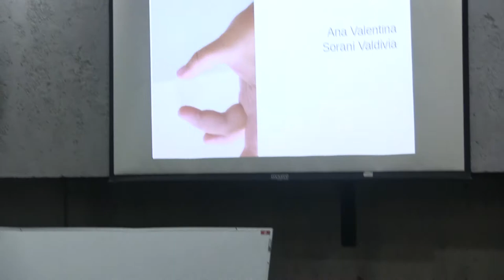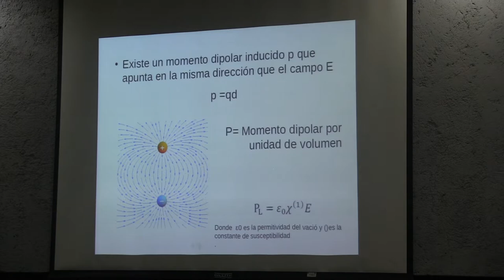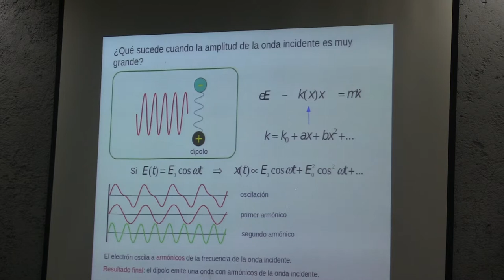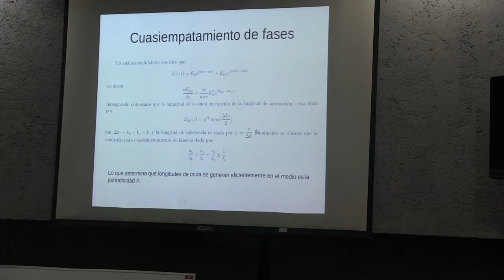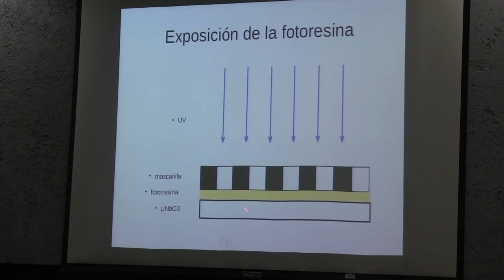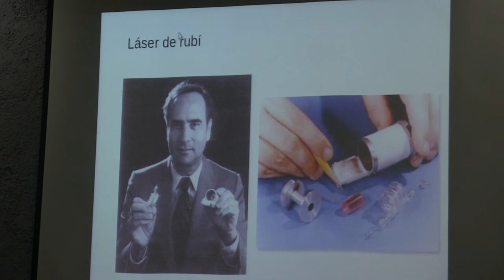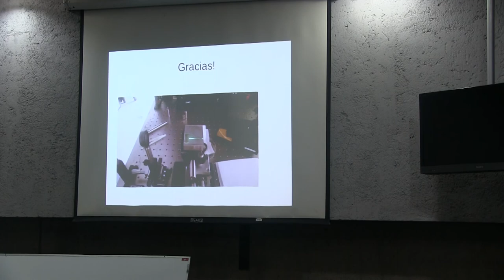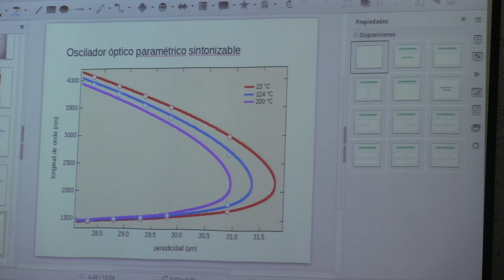Cristales Periódicamente polarizados (Ana Valentina Sorani)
Cristales Periódicamente polarizados

Plática dada por Ana Valentina Sorani (Facultad de Ciencias de la UNAM) en Los Coloquios de Física: Compartiendo Ciencia, el martes 31 de octubre del 2017 en la Sala Leonila Vázquez del Amoxcalli, en la Facultad de Ciencias de la UNAM

Resumen:
En esta presentacion se hablara brevemente sobre la óptica no lineal y sobre los principios básicos del cuasiempatamiento de fases, para poder explicar el proceso de fabricación de niobato de litio periódicamente polarizado (PPLN). Este material se usa primordialmente para la generación de radiación electromagnética de frecuencia sintonizable mediante la técnica del cuasiempatamiento de fases.

Rodrigo Cruz quien grabó la plática